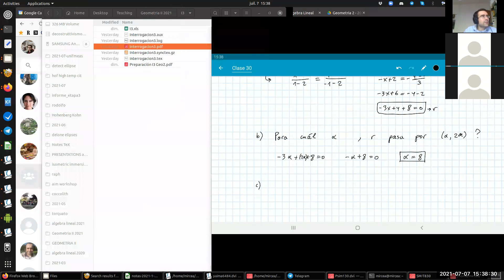Geometria II 2021 - Clase 30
Resolucion Interrogacion 3